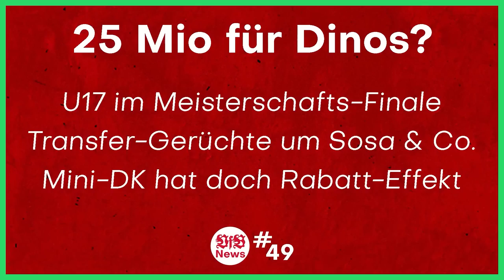VfB Stuttgart 1:3 Eintracht Frankfurt | Absoluter Kack-Kick 💩 | Stadion Vlog & Realtalk Fazit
Quellen:
0:00 Intro
0:49 Stadion Vlog
6:57 Realtalk zum Spiel